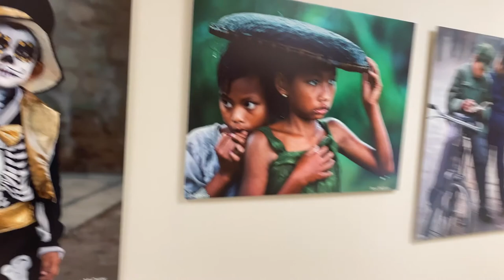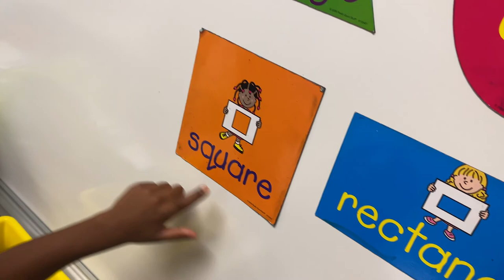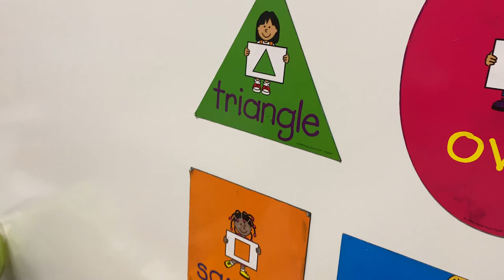WE ARE BACK!!! BRYSON GOES BACK TO SCHOOL ( OPEN HOUSE ) | FAMOFIRRST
WE HAVE MISS YOU GUYS SO SO SO MUCH ! WE HAVE BEEN AWAY BUT WE ARE BACK !!! TIME IS MOVING SO SO FAST, BEFORE WE KNOW IT BRYSON WILL BE IN HIGH SCHOOL..

NEW UPCOMING VIDEOS
-VLOGS
- DAY IN THE LIFE
- BUSINESS
- STUNTEAZZY VLOGS
- BRYSON VLOGS
- TESS VLOGS
- MUKBANG'S
- PRANKS (  OCCASIONALLY )